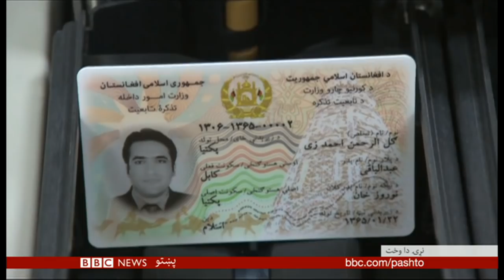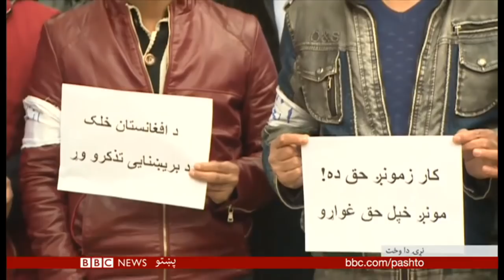BBC Pashto TV Naray Da Wakht 03 May 2018